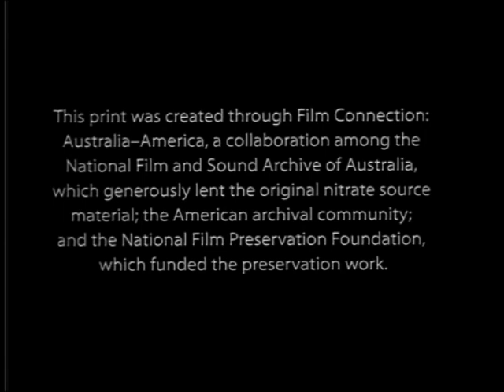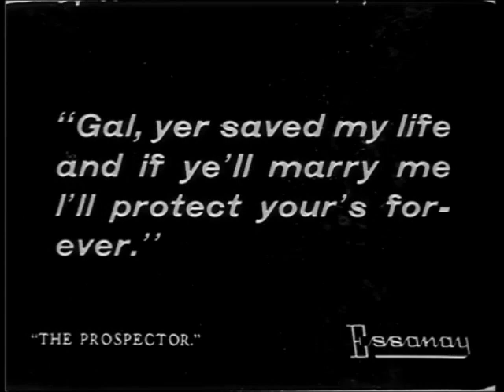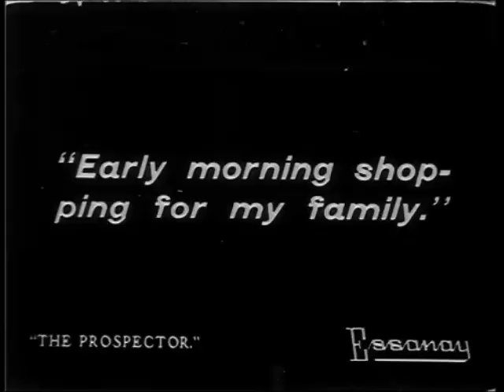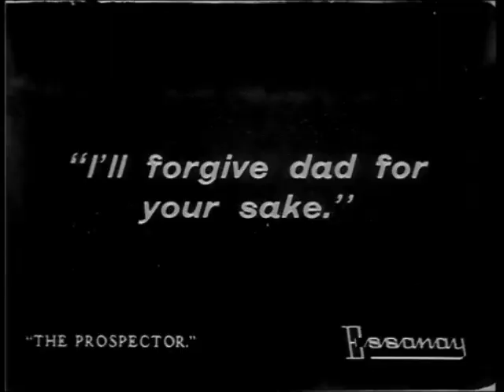The Prospector (1912)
by Essanay Film Manufacturing Company

One-reel Essanay Western, preserved with the collaboration of the National Film and Sound Archive of Australia and the Library of Congress.